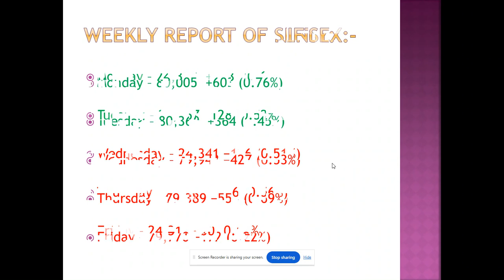Nifty and Sensex, Gold vs Silver, Petrol vs Diesel Price, Rupee vs Dollar, LPG Price--02-Nov-2024